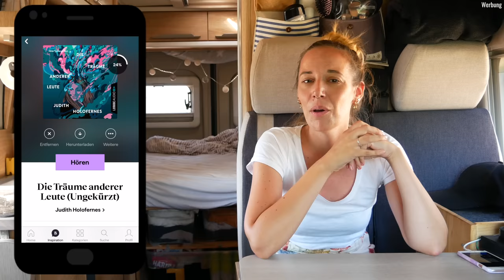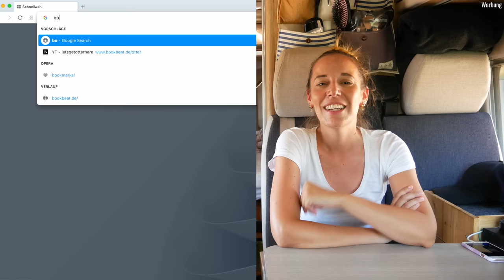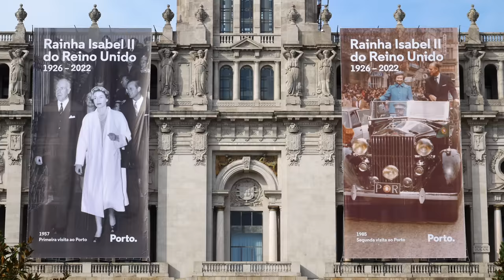ERSTES MAL CAMPINGPLATZ nach 3,5 JAHREN🤯 - PORTO - PORTUGAL 2022 - mit WOHNMOBIL | VANLIFE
Portugal ist das Land Nr. 42 auf unserer Reise!🤯 Heute fahren wir von Spanien aus weiter Richtung Süden und erkunden den ersten Teil Portugals. Wir stehen seit Ewigkeiten mal wieder auf einem richtigen Campingplatz (ORBITUR Canidelo), schlendern durch die sehenswerte Altstadt Portos, sind begeistert von den vielen Sehenswürdigkeiten und Aussichtspunkten, bestaunen einen magischen Sonnenuntergang und begeben uns im Anschluss auf die Suche nach neuen Traumstränden. Klappt das Freistehen in Portugal? Wir testen es aus. Viel Spaß beim Anschauen!

► BookBeat 2 Monate gratis testen oder Code "otter" auf bookbeat.de eingeben. Höre so viele Hörbücher, wie du willst! [Werbung] Vielen Dank an BookBeat für die Kooperation!

Tina & Dirk